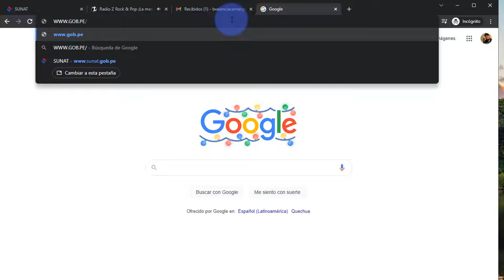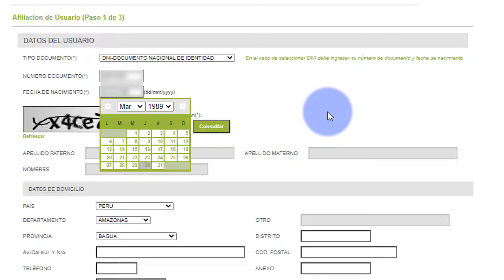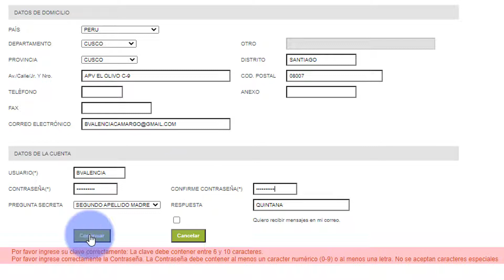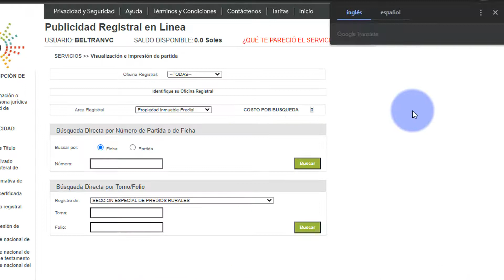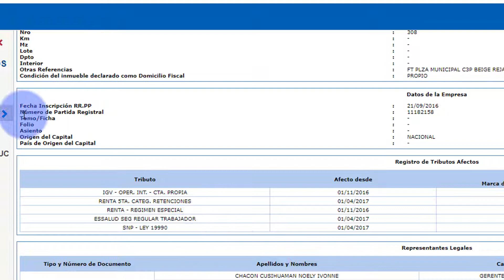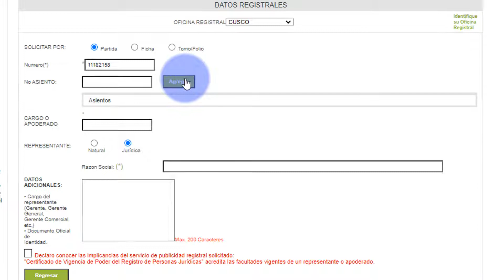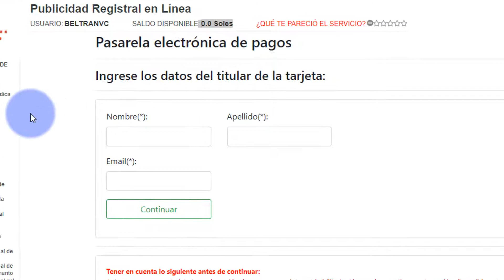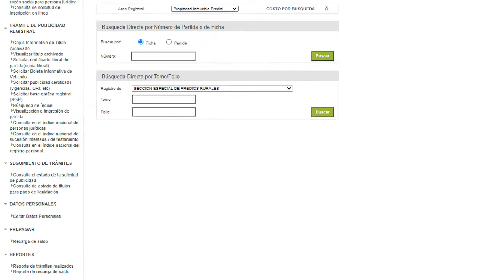Publicidad registral en línea Sunarp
Como obtener vigencia de poder personas jurídicas por internet
A través de los servicios de publicidad registral en línea de Sunarp ahora es posible generar publicidad registral o partida registral en línea, además también se puede obtener copia literal y entre otros tramites que se pueden realizar en línea. Para ello tenemos que crear usuario y contraseña para acceder a la plataforma de Sunarp.

00:00 Intro
00:33 Inicio del tutorial
01:30 Registro de usuario
05:46 Validacion
06:15 Inicio de sesion
06:37 Servicios disponibles
07:47 Publicidad registral
14:12 Fin del tutorial

Espero haberte ayudado con el video. Puedes colaborar con el crecimiento del canal haciendo una donacion voluntaria a traves de:

Como obtener copia literal por internet
Como sacar certificado registral inmobiliario (CRI) en linea
Como hacer busqueda catastral por internet
Inscripción y publicidad registral
Como reservar nombre o razon social en linea
Alerta Registral, calculadora registral
Consulta vehicular
Como obtener vigencia de poder por internet
Como sacar vigencia de poder en linea
Se puede sacar vigencia de poder por internet
Obtener vigencia de poderes
Tσdσs lσs Dεяεcнσs Rεsεяvαdσs.